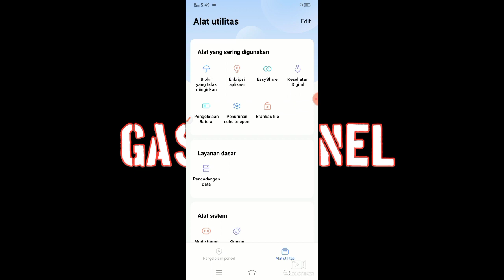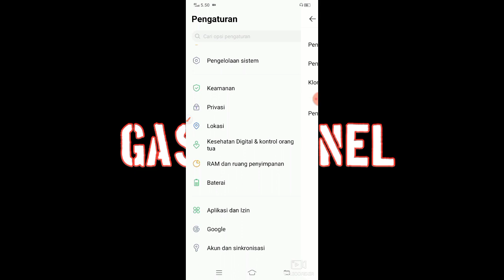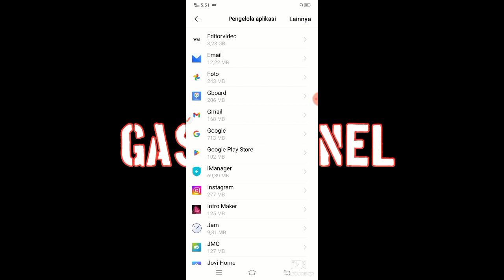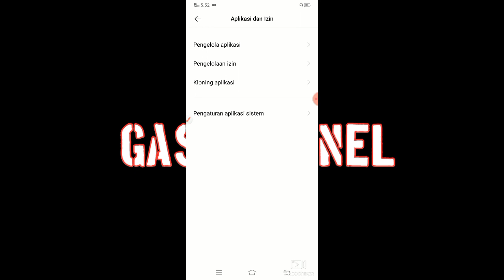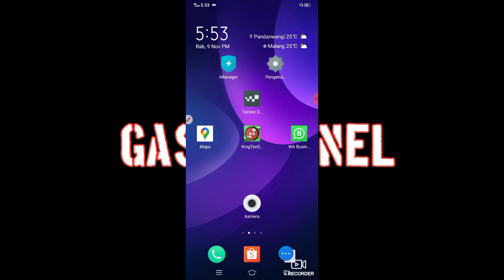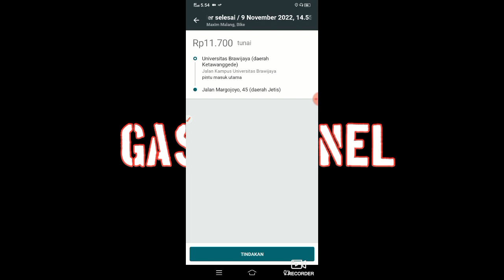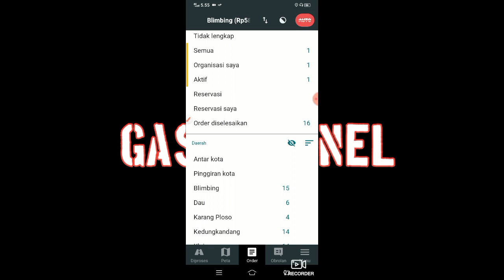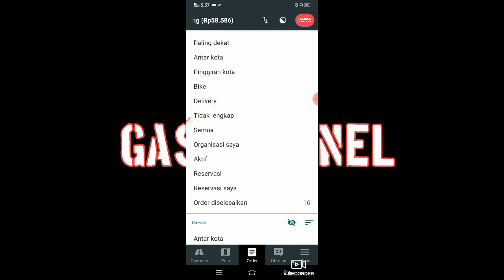Cara terbaru agar akun maxim gacor !!!